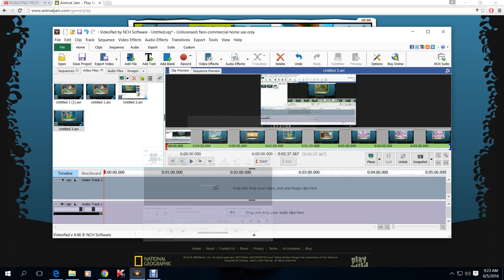I WENT TO WISTERIA MOON'S DEN!!!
so i was looking up famous users and went on to wisteria's user and then clicked the den button and came to her den!!